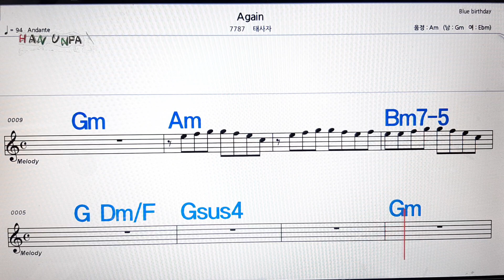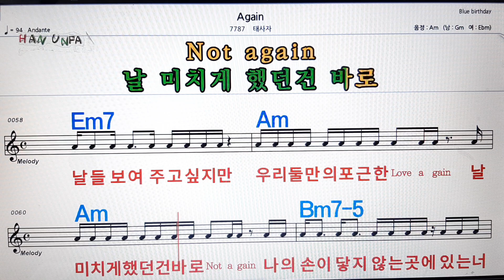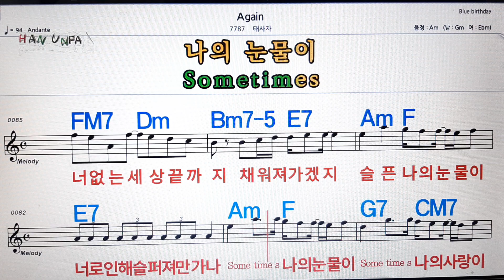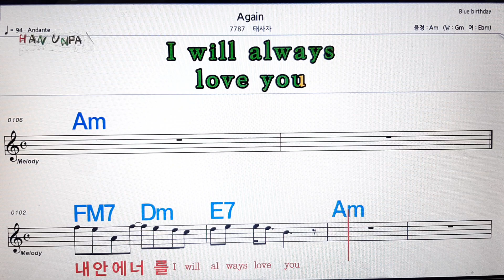Again/태사자💋노래방, 가라오케,코드 큰 악보, 반주, 가사, , 💖Karaoke, Sheet Music, Chord, MR